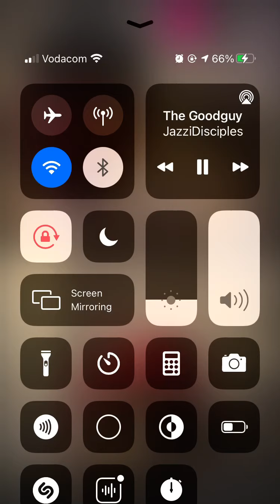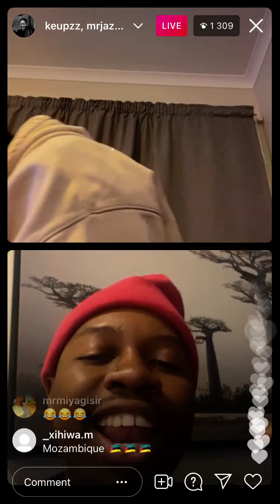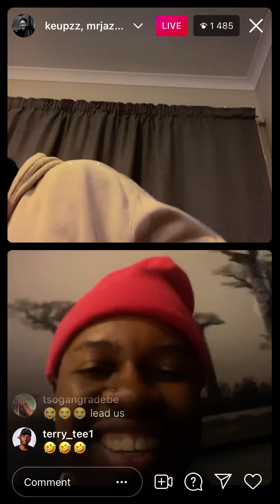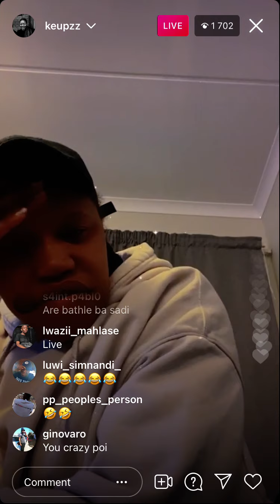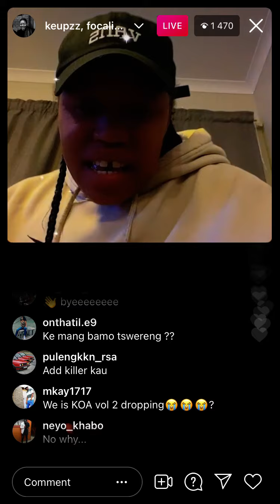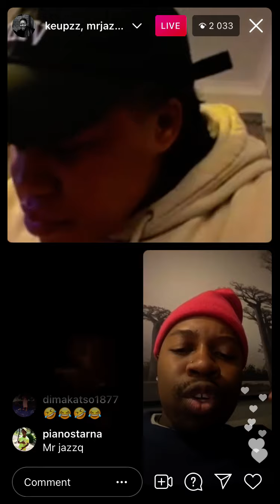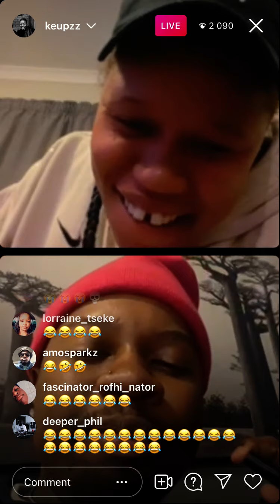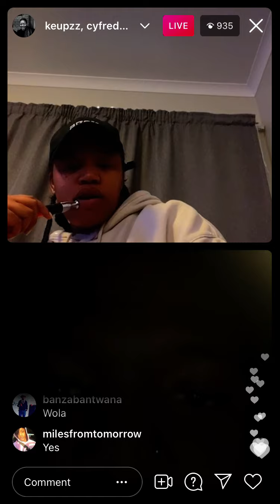Mr jazziQ live with focalistic and keupzz